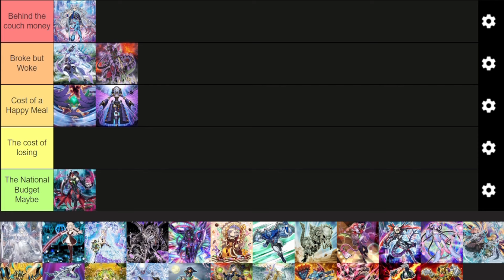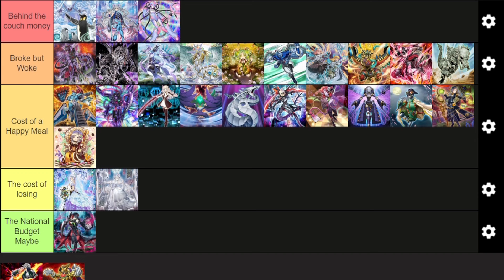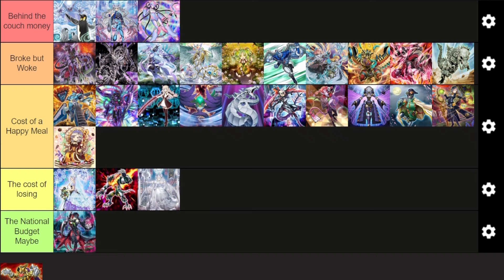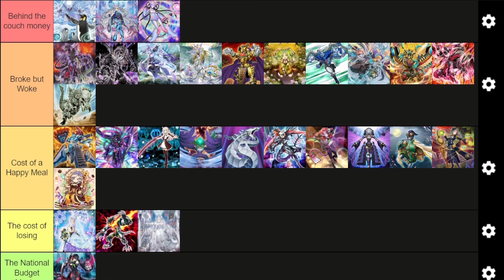Yu-Gi-Oh! Best Budget Deck Tier List!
Today Luke and I rank the best budget decks in Yu-Gi-Oh! Every deck on this list has seen some recent success, but which deck should you pick up if you're on a budget? Time to find out! Do you agree with the list?